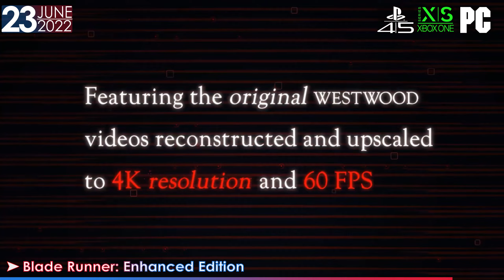Teku Weekly - New Game Releases Ft Sonic Origins, Fire Emblem Warriors Three Hopes[June 2022 Week 4]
What's new in this week of gaming?? Week 4 of June 2022.

This is a series to try and succeed video game magazines. Instead of a
book, watch a video of released games of the current week, as well as
news and announced games (if any).

Music;
Intro/Outro - Barry Leitch- Low Rydin'
Any footage that contains custom music will be displayed on their screen time, respectively.